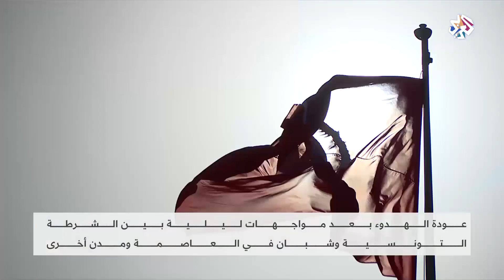تونس .. عودة الهدوء بعد ليلة من المواجهات بين الشرطة وشبان في مناطق متفرقة │ أخبار العربي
قال المتحدث باسم وزارة الداخلية التونسية إن أكثر من 240 شخصا أوقفوا على خلفية مشاركتهم فيما وصفها بأعمال تخريبية شهدتها عدة مدن تونسية.
تقرير: أميرة مهذب